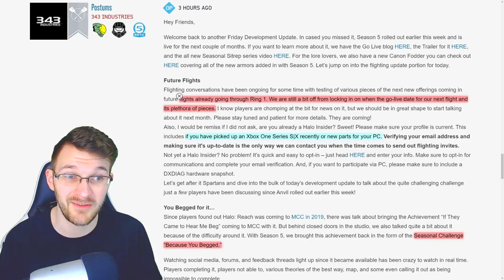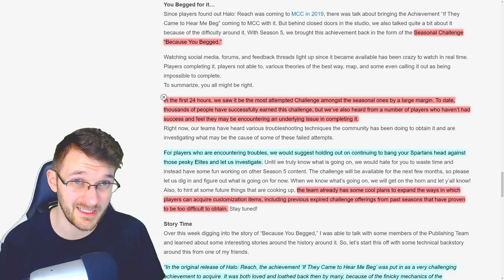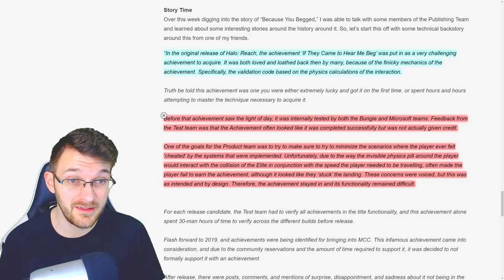Halo MCC Flight Soon! Why Because You Begged Challenge Doesn't Work! Halo News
Timestamps
Intro - 0:00
Halo MCC Flight, Custom Game Browser? - 1:00
Halo MCC Because You Begged Challenge - 2:45

In this Halo MCC news update video we talk about the recent Halo MCC dev update that was released on Friday. This Halo Master Chief Collection Dev Update goes into some Halo MCC flight news as we as the Because You Begged Challenge and why it's not activating for some players.